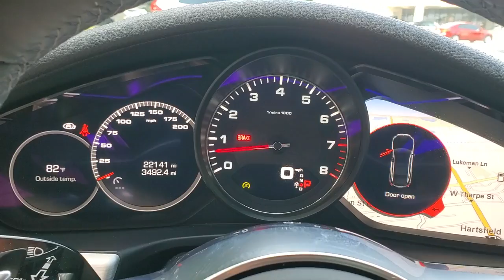2018 Porsche Panamera 21P111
2018 Porsche Panamera 4S - Stock#: 21P111 - VIN#: WP0AB2A73JL134183

3963 W. Tennessee St

Porsche Certified Pre-Owned. CARFAX One-Owner. Clean CARFAX.brbrBlack 4D Hatchback 2018 Porsche Panamera 4S AWD V6brbrCertification Program Details: Porsche Certified Pre-Owned Details: * Transferable Warranty * Warranty Deductible: $0 * Includes Trip Interruption reimbursement * 111 Point Inspection * Roadside Assistance * Limited Warranty: 24 Month/Unlimited Mile beginning after new car warranty expires or from certified purchase datebr21/28 City/Highway MPG Priced below KBB Fair Purchase Price!br*Live Market Pricing is based on dealer software programs that regularly monitor daily automotive and competitor pre-owned vehicle market prices based on similar equipment mileage and condition. Prices are then adjusted and positioned in the lowest 10% of prices on the market.brAwards:br  * 2018 KBB.com 5-Year Cost to Own Awards   * 2018 KBB.com Best Resale Value Awards   * 2018 KBB.com Brand Image Awards   * 2018 KBB.com 10 Most Awarded BrandsbrbrAll prices plus sales tax tag and titling and dealer service fee of $899.95 which represents cost and profits to the selling dealer for items such as cleaning inspecting adjusting new vehicles and preparing documents related to the sale.